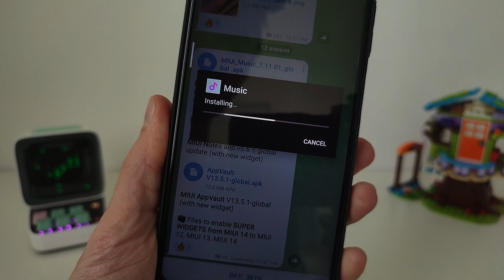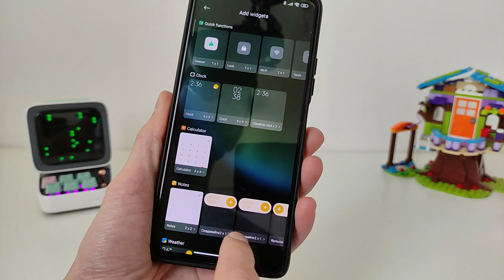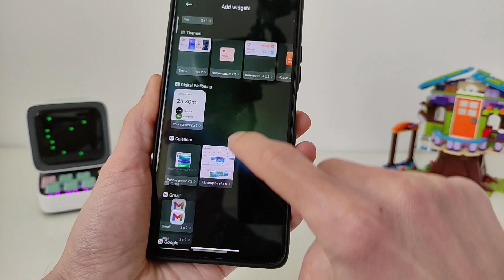Install MIUI 14 Widgets for Xiaomi, Redmi, Poco for MIUI 14, MIUI 13, MIUI 12.5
Install MIUI 14 Widgets for Xiaomi, Redmi, Poco